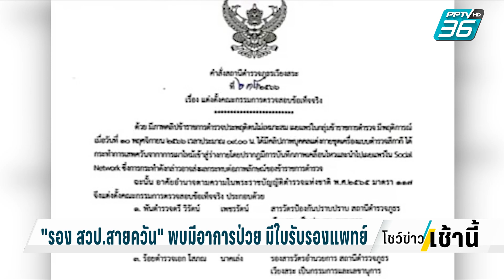"รอง สวป.สายควัน" พบมีอาการป่วย มีใบรับรองแพทย์ | โชว์ข่าวเช้านี้ | 16 พ.ย. 66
ตำรวจภูธรภาค 8 แจงปม ร.ต.ท.สายควัน-สูบกัญชา หลังมีคลิปแชร์ว่อนโซเชียล จนกลายเป็นที่วิพากษ์วิจารณ์ พบมีอาการป่วยเป็นโรคทางสุขภาพจิตและจิตเวช มีใบรับรองแพทย์ ส่งตัวบำบัดแล้ว พร้อมสั่งสอบผู้บังคับบัญชา